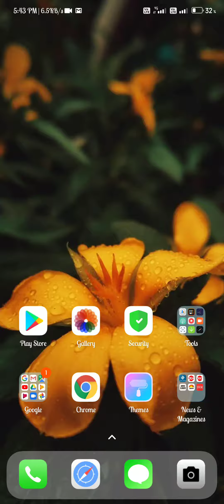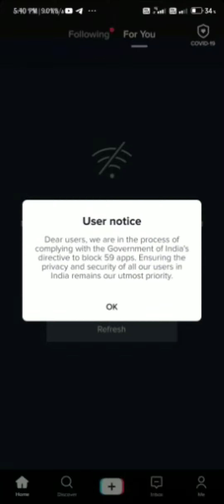Tik tok ban of India||tik tok Jo China ka product tha India mein band Ho Gaya